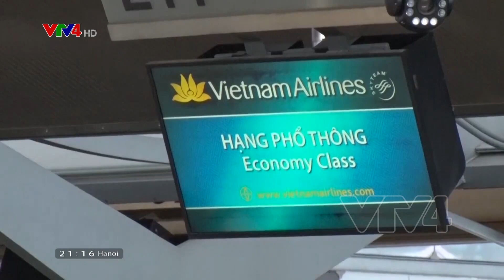Đưa công dân Việt Nam từ Thái Lan về nước